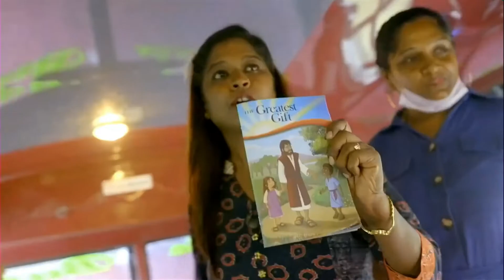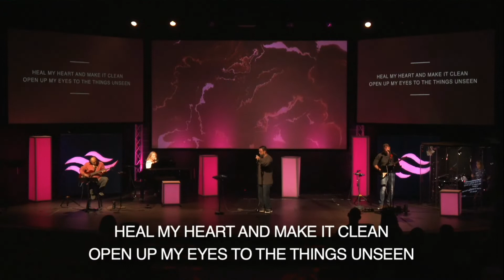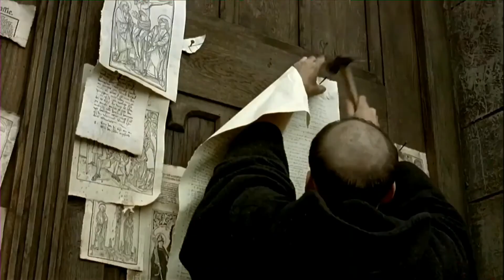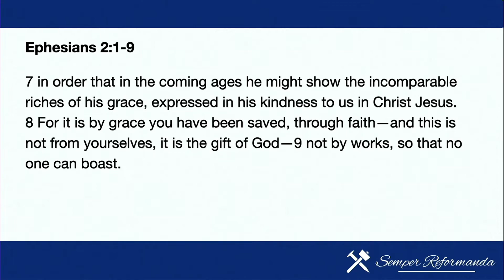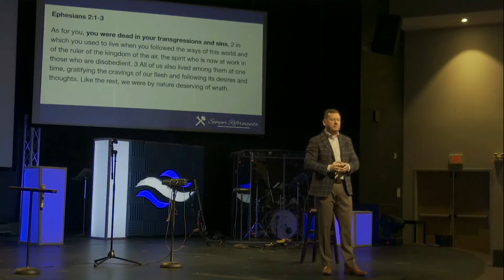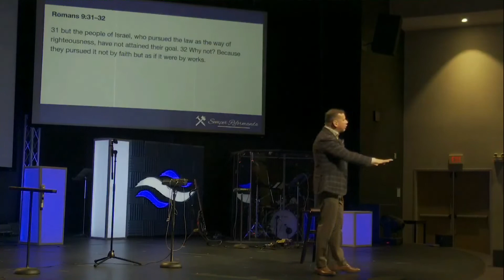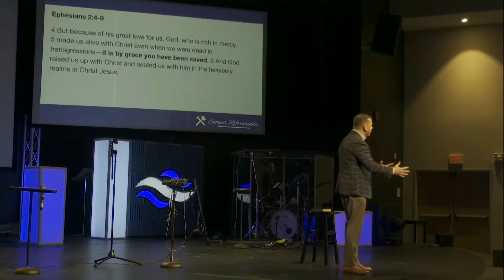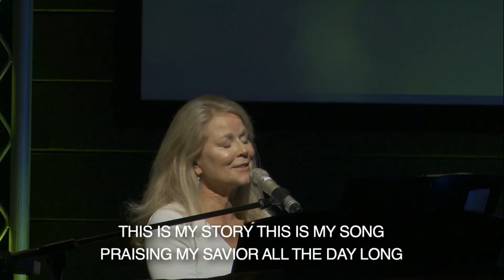Always Reforming - Grace Alone - Pastor Brian McGuffin